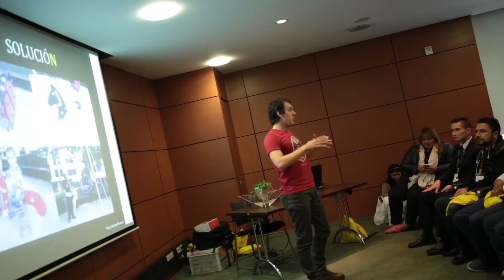Litewka: "La educación, fundamental para parámetros de conducta de un buen investigador"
La ética en la investigación es una responsabilidad, una cultura. Las consideraciones éticas deben estar presentes en todo el proceso de investigación.